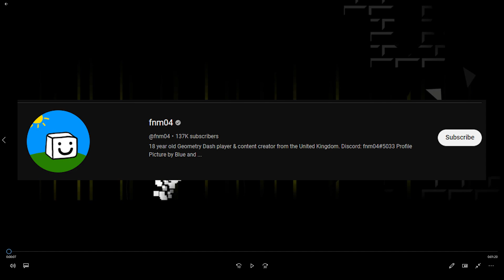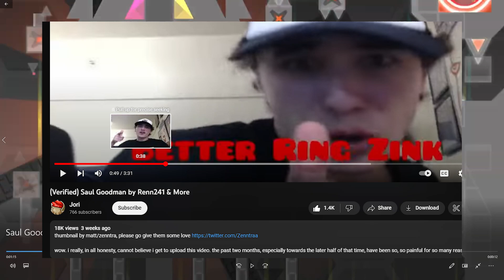SAUL GOODMAN IS FUNNY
Today I review the newly rated "Saul Goodman", a truly extravagant mess.